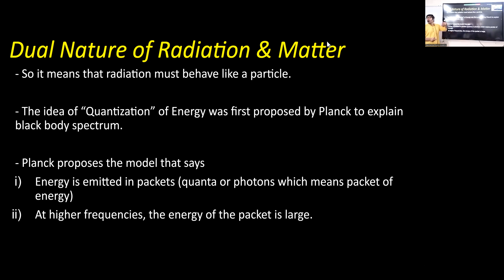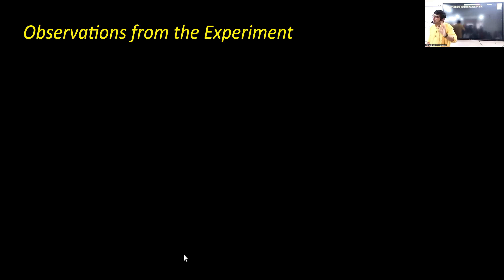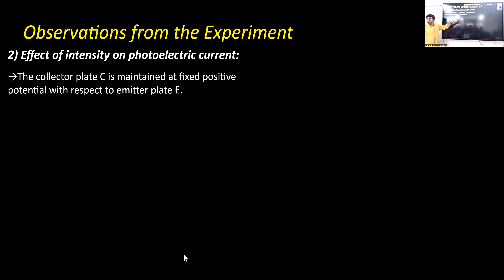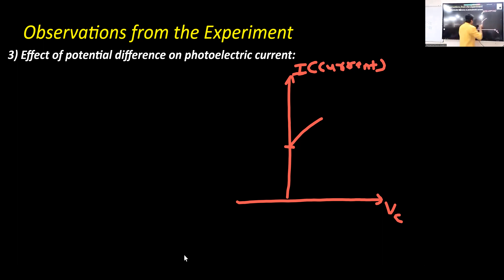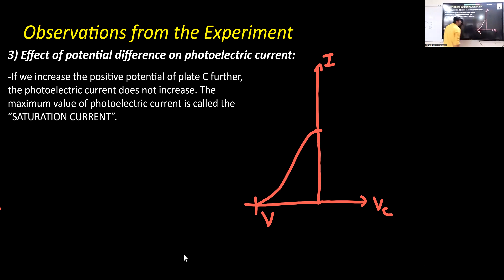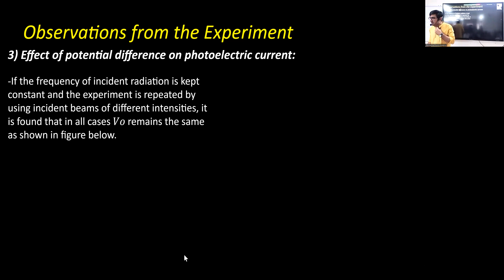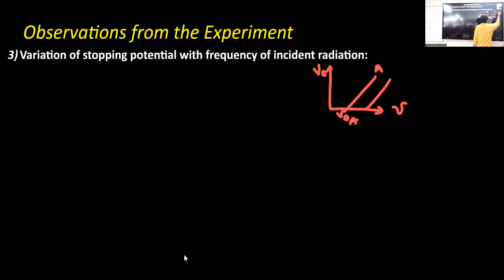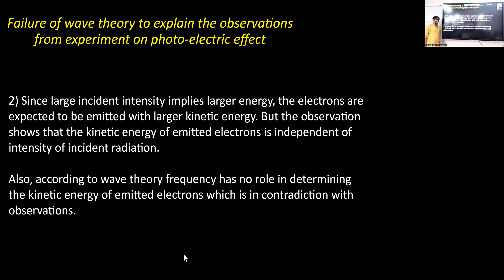Maharashtra Board | 12 Physics | Chapter 14 | Dual Nature of Radiation & Matter Lecture 2 | Venkat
Maharashtra Board | 12 Physics | Chapter 14 | Dual Nature of Radiation & Matter Lecture 2 | Venkat Punjabi

Topics Covered:
0:07 Dual Nature of Radiation & Matter
2:58 The Photoelectric Effect
9:22 Observations from the Experiment